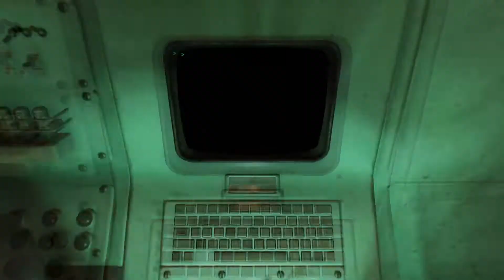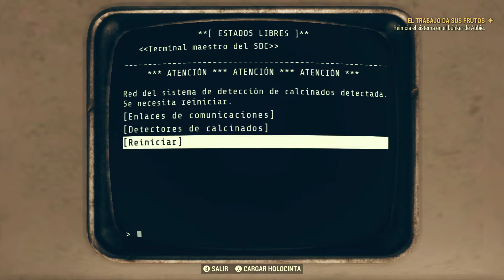FALLOUT 76 EP 30 (INICIANDO FUERTE RESISTENCIA)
Si ya estas aburrido de ver la television con la misma programacion pues te invito a ver este tu canal donde disfrutaras diferentes historias de diferentes video juegos (PARA GAMERS COMO TU)